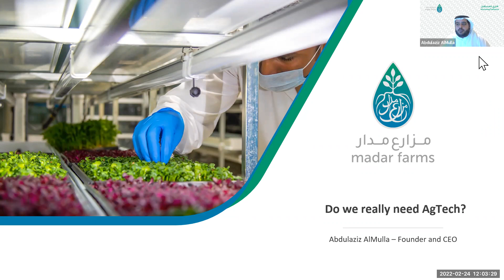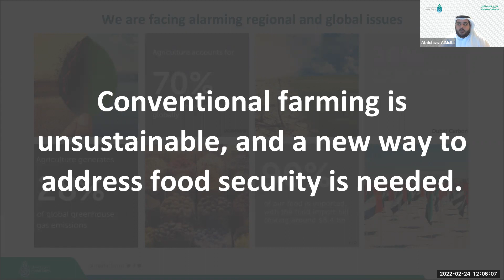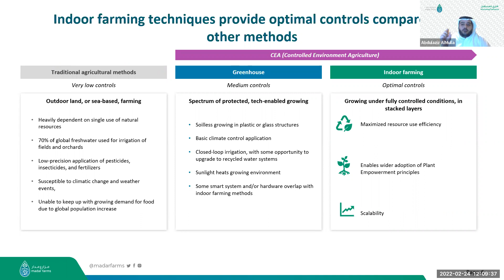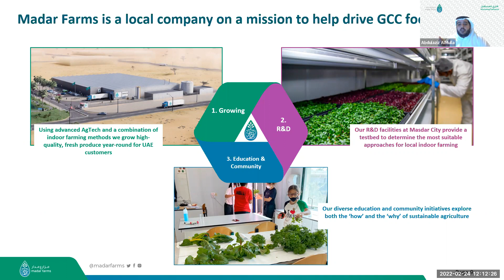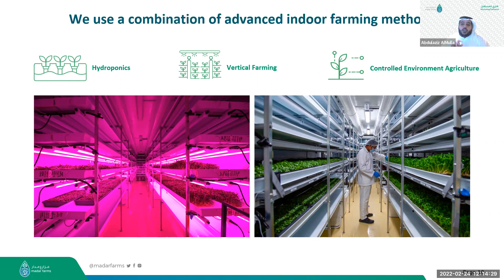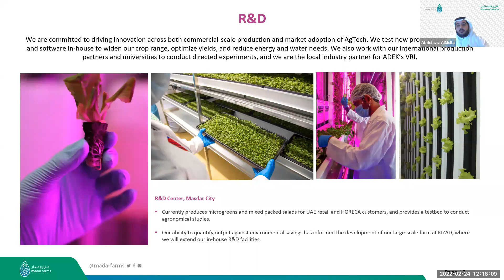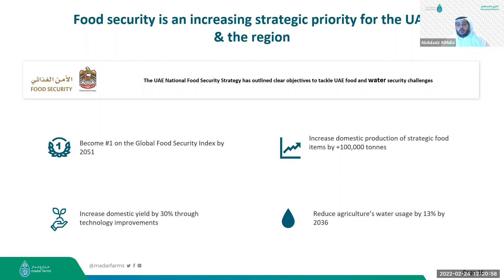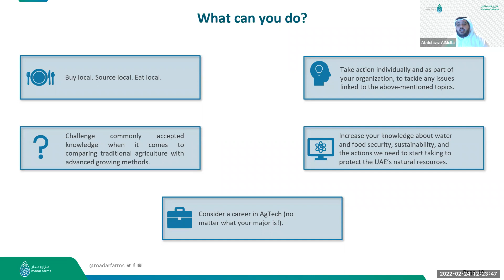Madar Farms Virtual Event with NYUAD